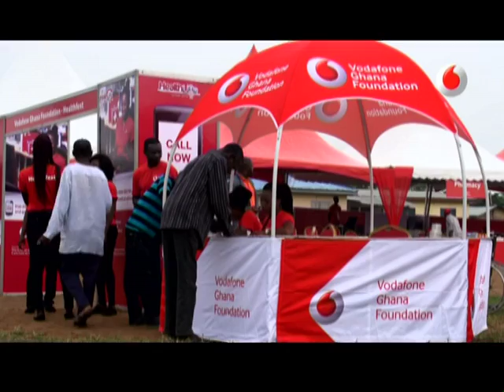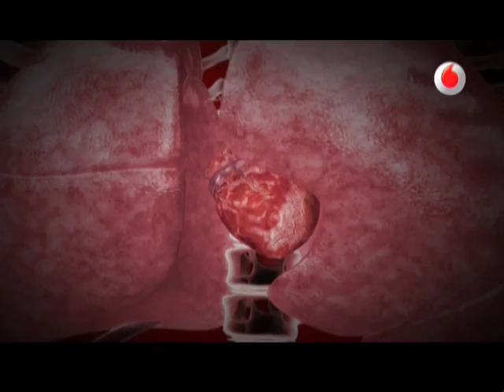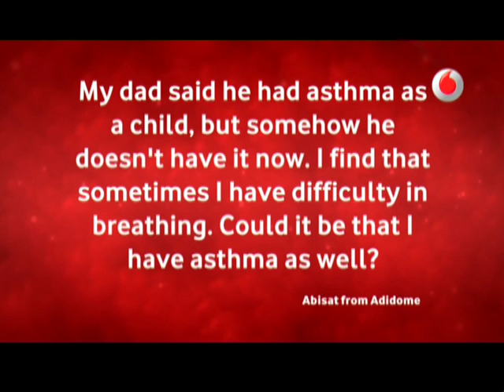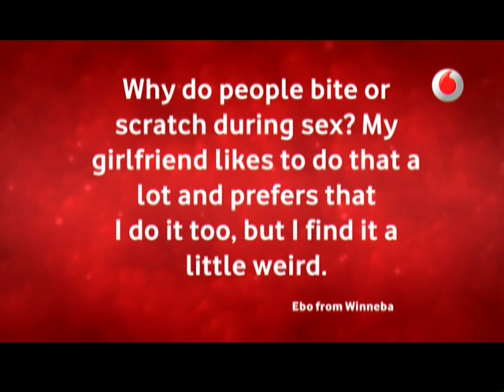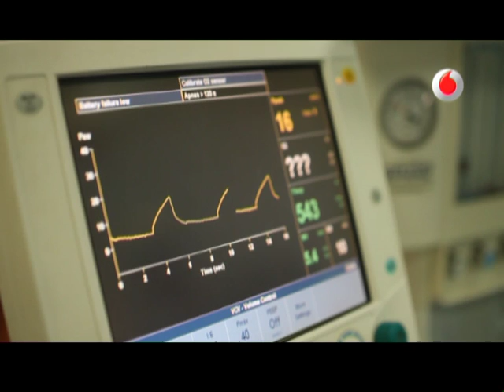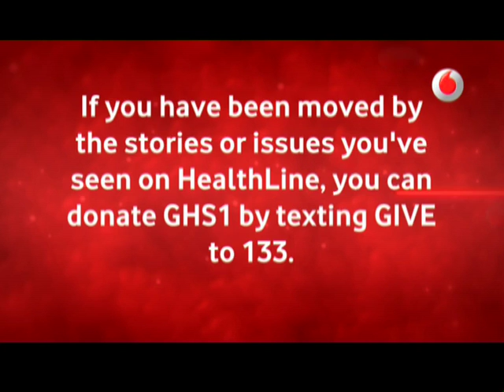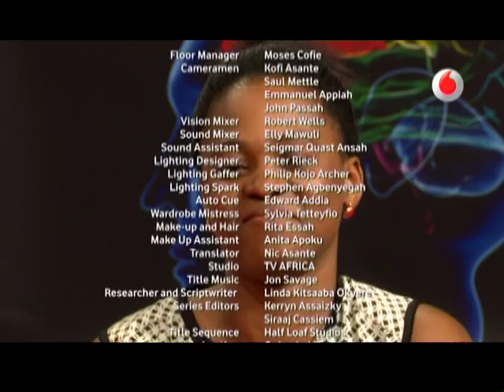Healthline Show (Season 6, Episode 9)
Watch Healthline Season 6, Episode 9